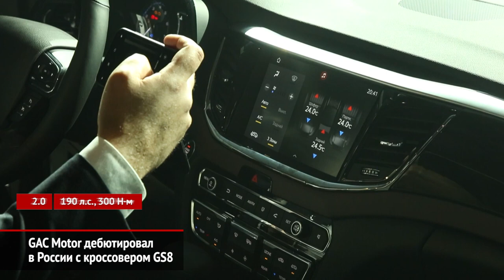GAC Motor дебютировал в России с кроссовером GS8 | Новости с колёс №660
Компания «Джи Эй Си Мотор» из китайского Гуанчжоу уже знакома многим россиянам. Ведь свои грузовички на нашем рынке китайцы уже предлагали. Настала пора продавать и легковые автомобили. Причём программу открывает флагман — семиместный кроссовер Джи-Эс-Восемь с несущим кузовом.